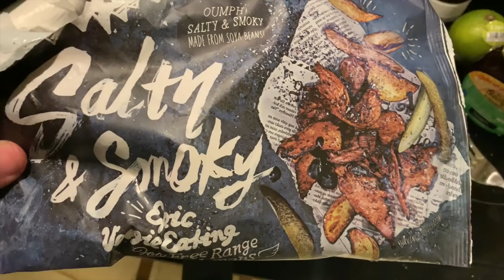Chelsea 1-1 Liverpool Match Vlog! Sturridge Goal Earns Reds Huge Point!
Liverpool remain unbeaten and above Chelsea in the Premier League after former Blue, Daniel Sturridge, struck a stunning late equalising goal at Stamford Bridge.

I'm a match-going Liverpool Football Club fan, sharing my opinions and experiences with you guys.

LFC are my team, but all other supporters are welcome.